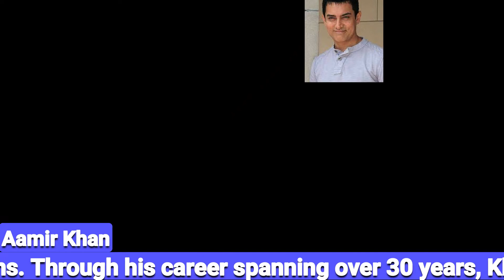Aamir Khan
Mohammed Aamir Hussain Khan is an Indian actor, film director and producer who works in Hindi films. Through his career spanning over 30 years, Khan has established himself as one of the most popular and influential actors of Indian cinema.